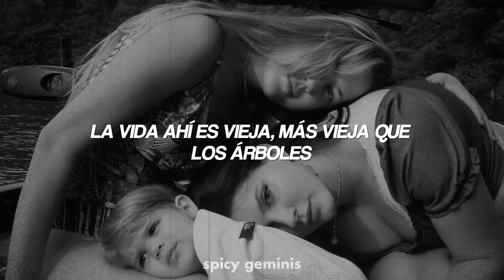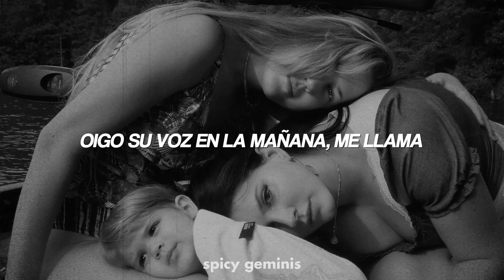Lana Del Rey - Take Me Home, Country Roads // Español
→ All the copyright goes to Lana Del Rey